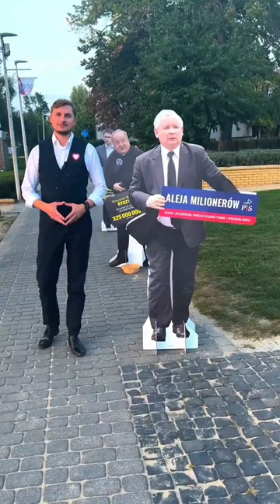Witajcie w Alei Milionerów!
Jarosław Kaczyński, Tadeusz Rydzyk, Małgorzata Sadurska, Daniel Obajtek, Janusz Kowalski - co ich łączy, poza sympatią do jednej partii? Wszyscy w ostatnich latach, dzięki rządom Prawa i Sprawiedliwości, zarobili miliony złotych. 💰

Warto tu też wspomnieć o wielu urzędnikach PiSu, którzy w ostatnich latach wydali pozwolenie na blisko 350 tysięcy wiz dla migrantów z krajów Afryki i Bliskiego Wschodu. Każda z nich kosztowała sowitą łapówkę, napełniając kieszenie przedstawicielom partii rządzącej. ❌

Jeśli podobnie jak ja, masz tego dosyć, to już 15 października nadejdzie CzasNaZmiany 🗳️